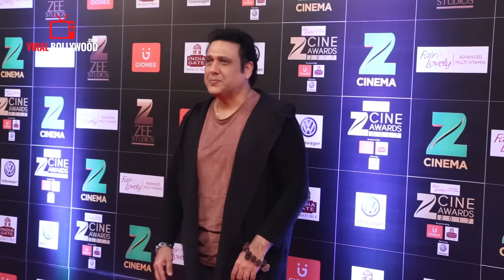Govinda With Daughter Tina Ahuja At Zee Cine Awards 2017 | Viralbollywood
Watch Govinda With Daughter Tina Ahuja At Zee Cine Awards 2017 | Viralbollywood